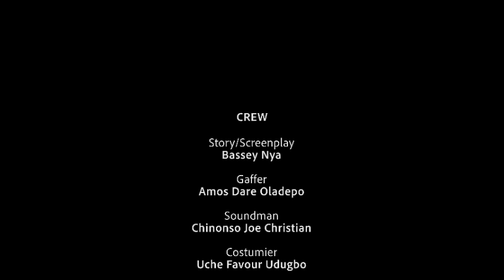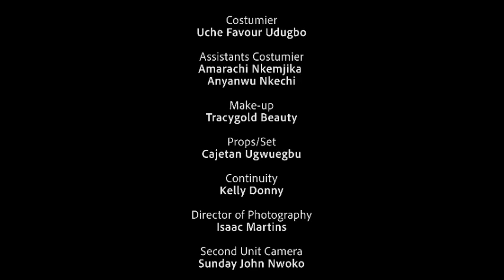MARRIAGE OR DIVORCE - LATEST NOLLYWOOD MOVIE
This is the home of all the new latest african nigerian nollywood full movies